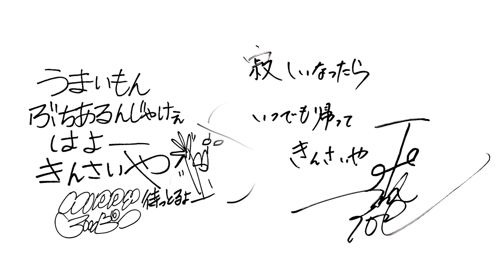TEE & HIPPY 「きんさいや」Music Video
朋友TEEとコラボレーションし、二人の地元である広島愛を詰め込んだデュエット曲！
MV撮影の舞台は、もちろん広島！
広島を語る上で欠かせない数々の豪華ゲストが参加！

広島出身の大物（顔&身体?）シンガーHIPPYの2ndアルバム「HomeBase ～ありがとう～」のリードトラック「きんさいや」のMusic Video。

商品には「きんさいや」Music Videoの完全版が収録されております！
是非DVDもチェックしてみてください！

【Special Guest】

・今村 猛選手
・天谷宗一郎選手
■サンフレッチェ広島
・野上結貴選手
・塩谷 司選手
・千葉和彦選手
・清水航平選手
■広島ドラゴンフライズ
・坂田 央選手
・仲摩匠平選手
■竹原慎二
■中島尚樹
■井上恵津子
■MAPLEZ
■一般社団法人 広島青年会議所
■ダンススタジオFLEX五日市校の皆様

【商品情報】
■HIPPY 2nd Album「HomeBase ～ありがとう～」
2017年3月29日発売
CRCP-40502 / ￥3,241+税 全12曲収録予定

‹収録内容›
=DISC1(CD)=  全12曲
1.花言葉
2.ひろいしまfeat. 財部亮治, ABTVnetwork
3.きんさいや / TEE & HIPPY
4.君に捧げる応援歌
5.かあさんへ
6.泣き虫Good Day 笑ってGood Night
7.さよならマリンブルー
8.ポップンラブリー
9.HITSUJI
10.意識の高いデブ
11.今夜も君を
12.ウィルキンソン

=DISC2(DVD)=  全5曲
1. きんさいや / TEE & HIPPY  (Music Clip)
2. 泣き虫Good Day 笑ってGood Night  (Music Clip) 3. 意識の高いデブ  (Music Clip) 4. NICE TO MEET YOU feat. TEE (Music Clip) 5. 君を想う日々の中で feat. TEE (Music Clip)

★YOU TUBE オフィシャル番組「ひぴ動画」（毎週水曜日19時～）